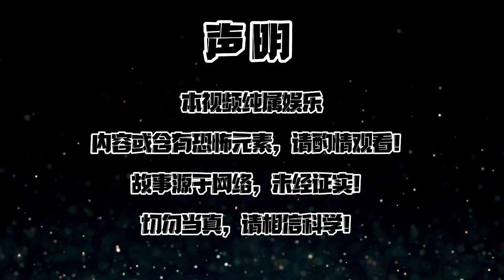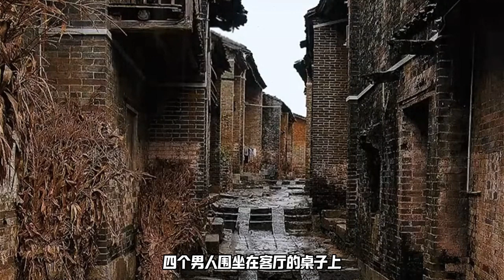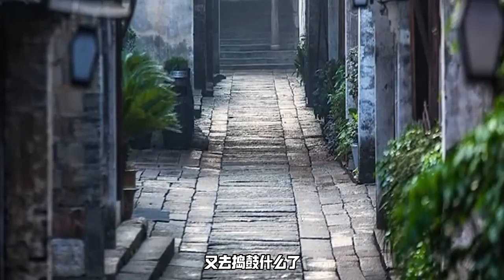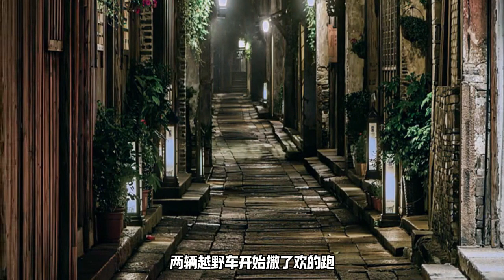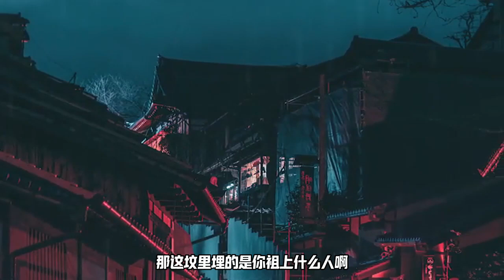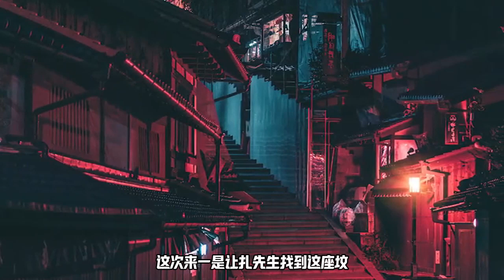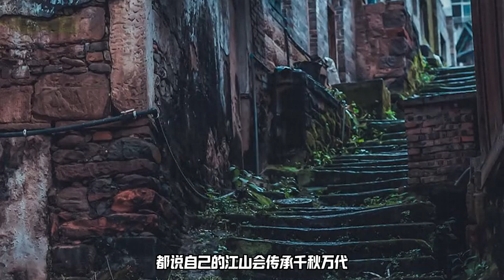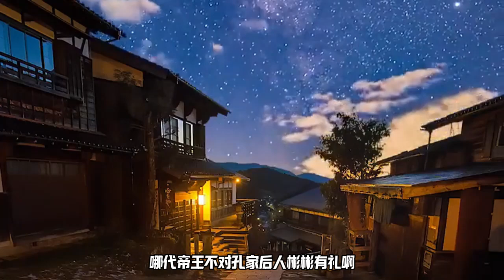【有声书】【最后一个道士】——第268集 唐门